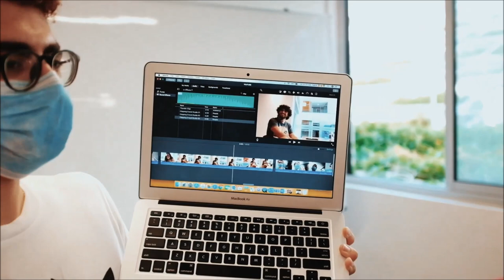Day #1 in Film School!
This is a quick VLOG/Roundup about my first two days in film school and how my experience went!

0:00 - Introduction
0:54 - Experience Roundup
3:01 - End Card